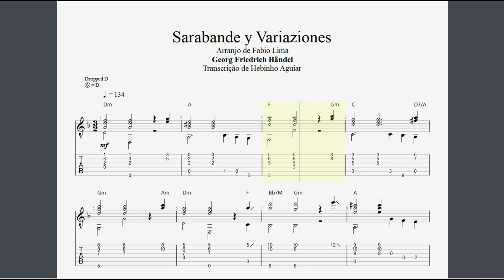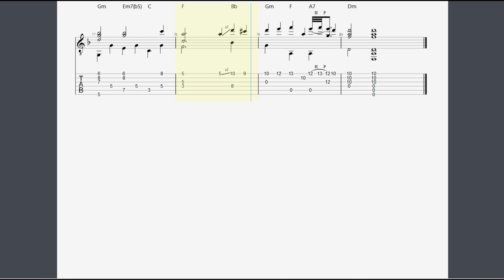Sarabande y Variaziones - Georg Friedrich Händel | Tablatura + Partitura | Arranjo de Fabio Lima.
Essa é a transcrição para Violão Solo (Fingerstyle) com Tablatura + Partitura + Cifra da música Sarabande y Variaziones do compositor alemão Georg Friedrich Händel  baseados nos arranjos de violonista Fabio Lima.

Bem-vindo ao nosso canal! Neste vídeo, trazemos uma interpretação especial da bela composição "Sarabande y Variaziones" de Georg Friedrich Händel. Acompanhe a tablatura e a partitura detalhadas para apreciar este arranjo exclusivo de Fabio Lima. Se você é um entusiasta da música clássica e do violão, este é o lugar certo para você. Explore a riqueza da música de Händel e mergulhe na beleza deste arranjo. Não se esqueça de curtir, compartilhar e se inscrever para mais transcrições e arranjos musicais. Vamos apreciar a música juntos!